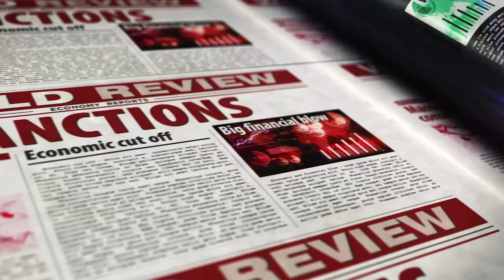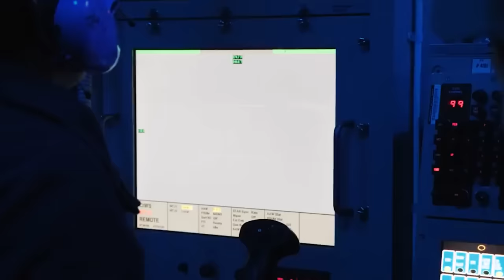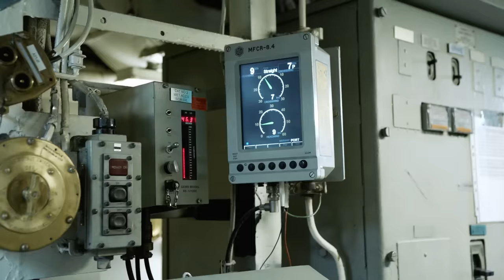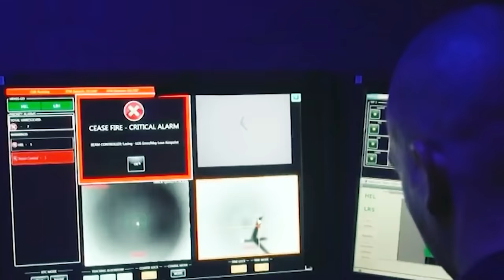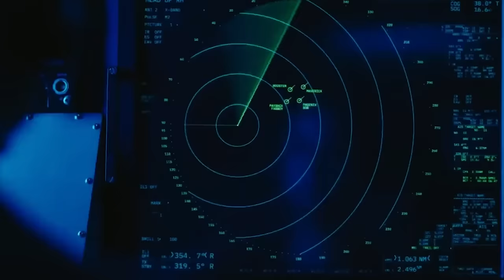A SECRET US Aircraft Carrier Is Already In ISRAEL! HAMAS And IRAN Are SHOCKED!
Officially, U.S. authorities say that the aircraft carriers off the coast of Israel are only to deter neighboring countries, including Lebanon and Iran. Many military experts agree that aircraft carrier strike groups are indeed needed to stop other states, primarily Iran, from participating in the war. But they are not just for that purpose. The critical point is that the destroyers in this group are equipped with Aegis missile defense systems. First of all, they will provide cover for Israel's territory from ballistic missiles. And they already do.